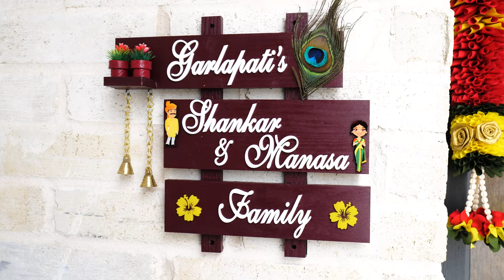Srihith Cradle Ceremony | New Born I Prosper TX | Celebrations |Baby Boy | PPC PIX | 2023 | USA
Srihith Cradle Ceremony | New Born I Prosper TX | Celebrations |Baby Boy | PPC PIX | 2023 | USA| PPC PIX |

May  2023